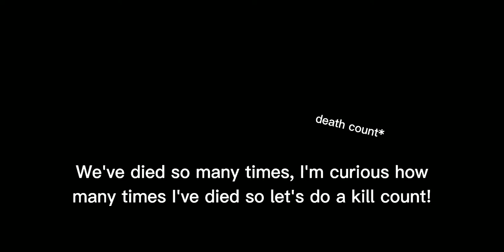Block Gun 3D Call of Destiny Desert Disaster!!!! The Final!!!! Part 4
Hey we back with another video, and maybe the last video of call of Destiny but we will return with more of it in the future.